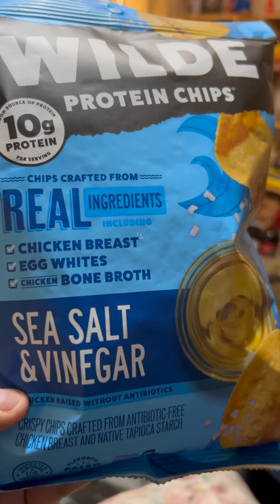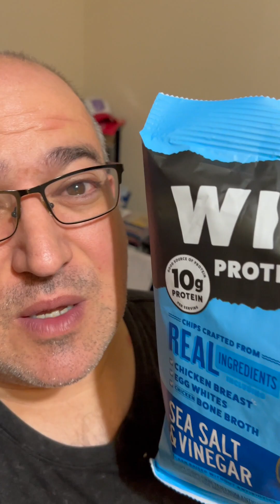"WILDE" Protein Cips Review